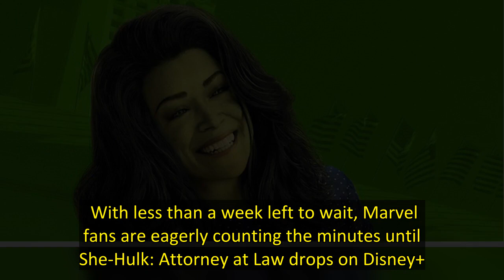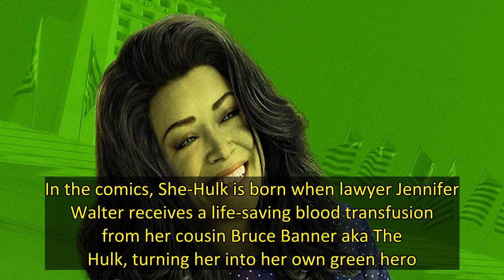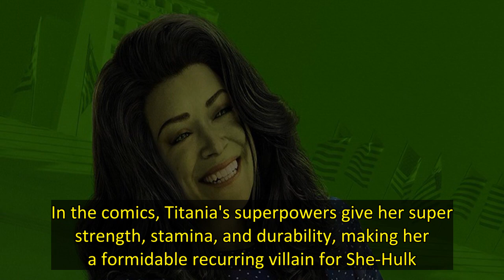'She-Hulk' Character Posters Showcase Tatiana Maslany, Jameela Jamil, and Ginger Gonzaga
With less than a week left to wait, Marvel fans are eagerly counting the minutes until She-Hulk: Attorney at Law drops on Disney+. Now, to help build fan excitement, Marvel has released three brand-new character posters for the series on the show’s official Twitter account. The three posters showcase the titular hero, a brand-new character created for the show, and a classic She-Hulk villain.   The first poster features Tatiana Maslany as the hero She-Hulk herself. In the post, we see She-Hulk